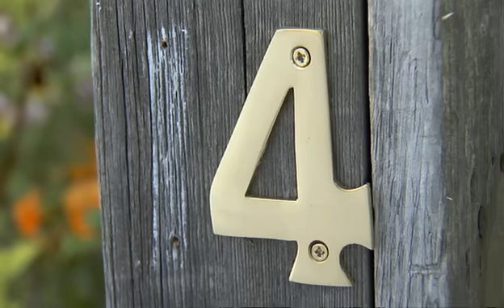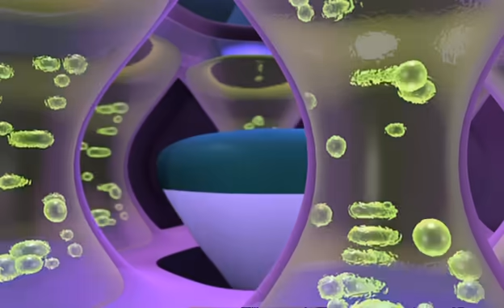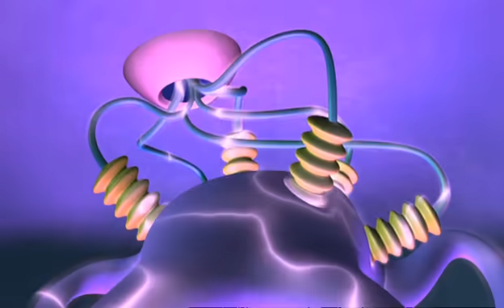Numberjacks | Takeaway | S1E14 | Full Episode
Join the Numberjacks in Takeaway as Number 4 makes the Numbertaker take more than he wants to. With mathematical mayhem afoot, it's a mission to save the numbers from disappearing.